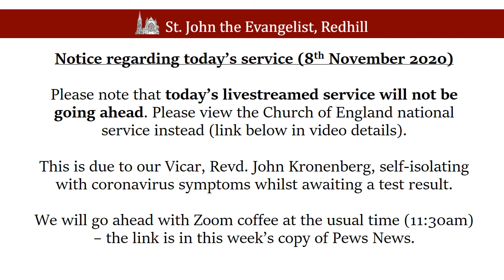Notice regarding today’s service (8th November 2020)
Please note that today’s livestreamed service will not be going ahead. Please view the Church of England national service instead:

This is due to our Vicar, Revd. John Kronenberg, self-isolating with coronavirus symptoms whilst awaiting a test result.

We will go ahead with Zoom coffee at the usual time (11:30am) – the link is in this week’s copy of Pews News.